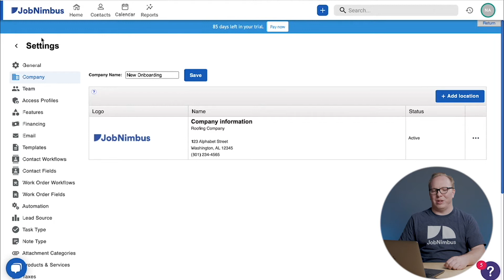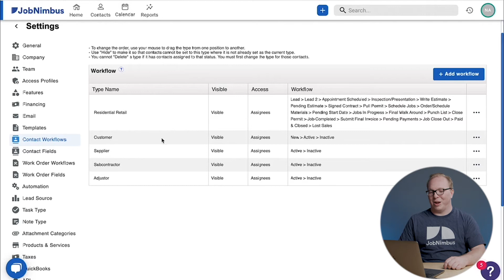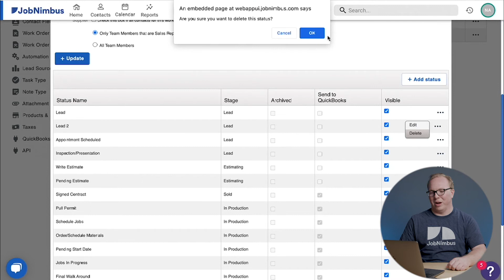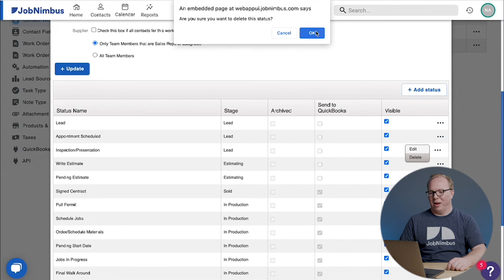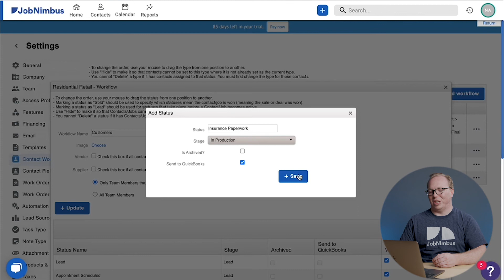Customize Contact Workflows with JobNimbus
Learn how to customize your contact workflows in JobNimbus!

JobNimbus is a roofing and exterior software that helps you accelerate growth and efficiency by taking your business organization and visibility to the next level.